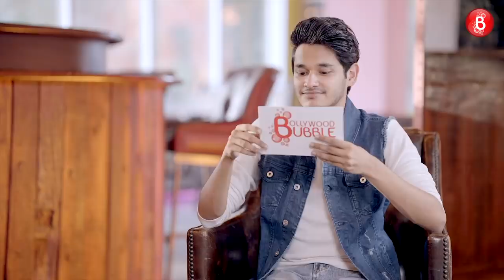How well do Rubina Dilaik and Abhinav Shukla know each other? | Compatibility Test | Rubinav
Rubina Dilaik & Abhinav Shukla are possibly one of the most loved couples from the telly world. In fact, they are like fire and ice together. In this super fun segment with Bollywood Bubble, host Nayandeep Rakshit tests their compatibility with some hilarious questions. Who do you think will win?